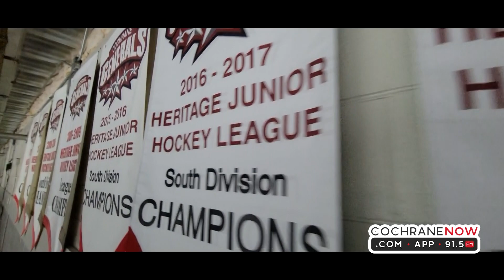Cochrane Gens clip Flyers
Riley Hopper put the Gens ahead 4-3 early in the third and the Cochrane Jr. 'B' team never looked back, winning 6-3, to win Game One in the preliminary round of HJHL playoffs. Feb. 17, 2023